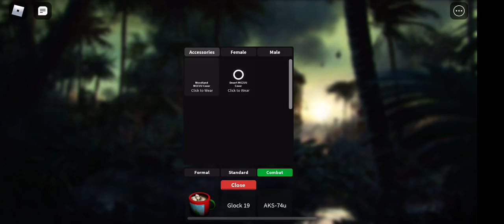2md infantry officer parris island